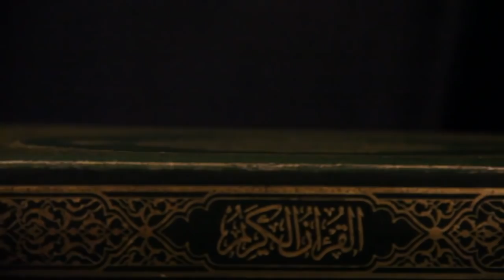SubhanAllah !!! Amazing Memory - Quran Sanad || Arshad Basheer Madani